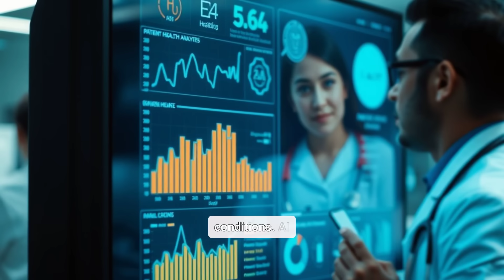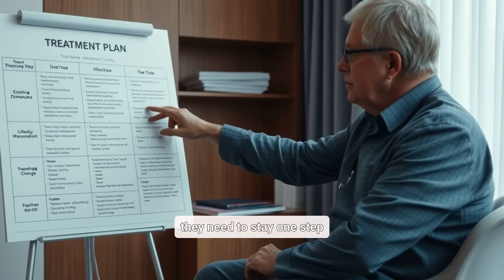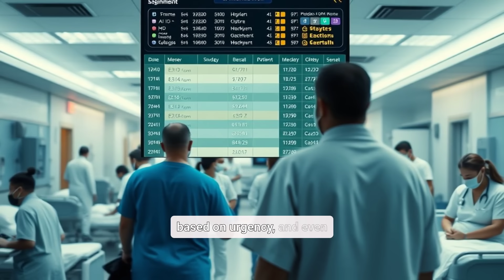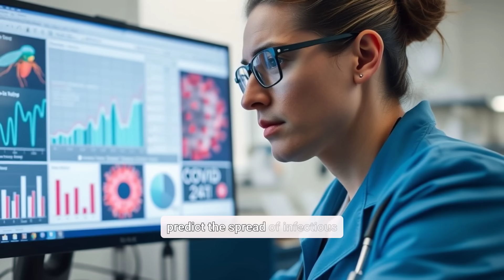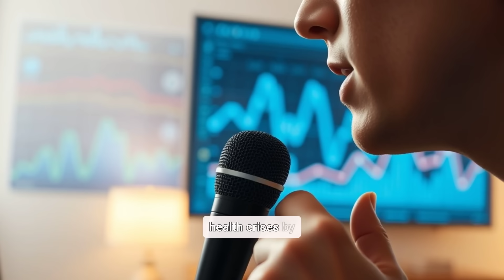How AI is Revolutionizing Healthcare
Discover how artificial intelligence is creating a paradigm shift in healthcare, with real-world examples of AI-powered solutions improving patient outcomes and transforming medical practices. This comprehensive overview explores cutting-edge applications in diagnostics, treatment planning, drug discovery, and personalized medicine that are reshaping the patient experience today.
Watch as we how lives have been changed through these technological breakthroughs. From early disease detection to remote monitoring systems, learn how healthcare institutions are implementing AI to provide faster, more accurate, and more accessible care.